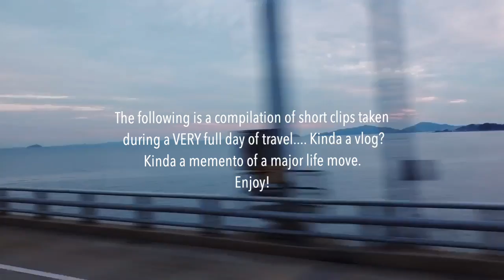Flying to South Korea!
A compilation of videos taken on a long travel day to South Korea!
I arrived on September 17, 2019 and will be living in this incredible country for the next year.